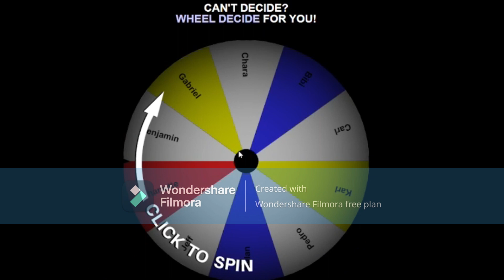elimination game ep16